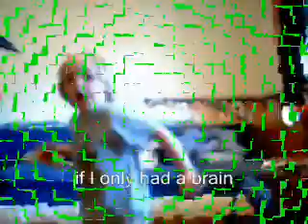If I Only Had a brain a four year old sings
A four-year-old sings If I Only Had a Brain from The Wizard of OZ